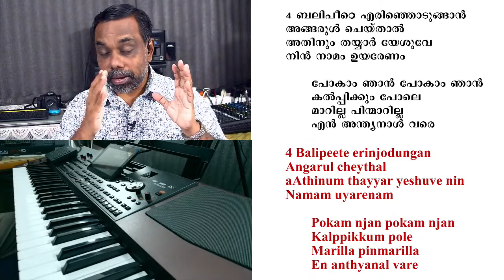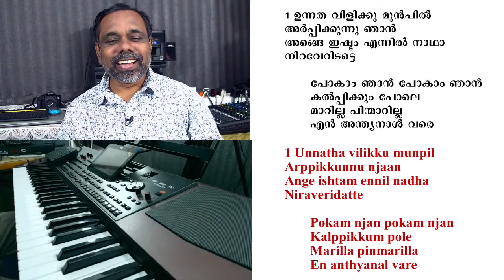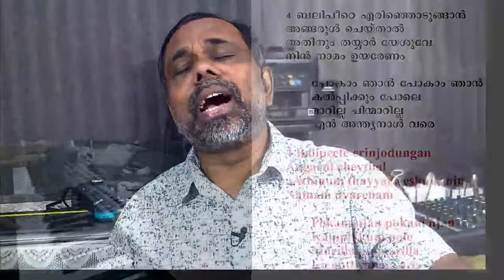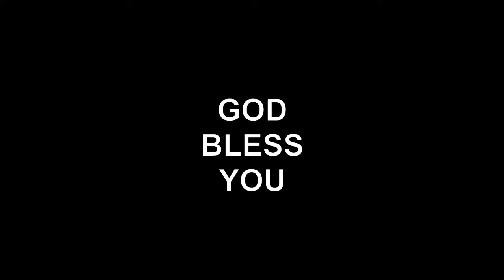Bro RSV | Song Today Episode-10 ഉന്നത വിളിക്കു മുൻപിൽ | Unnatha Vilikku Munpil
1 ഉന്നത വിളിക്കു മുൻപിൽ
അർപ്പിക്കുന്നു ഞാൻ
അങ്ങേ ഇഷ്ടം എന്നിൽ നാഥാ
നിറവേറിടട്ടെ

പോകാം ഞാൻ പോകാം ഞാൻ
കല്പിക്കും പോലെ
മാറില്ല പിന്മാറില്ല
എൻ അന്ത്യനാൾ വരെ

2 ആയിരങ്ങൾ നിത്യവും
നരകേ വീഴുമ്പോൾ
അതിവേദനയാൽ എൻ ഹൃദയം
പിടയുന്നെൻ പ്രിയ നാഥാ

3 എന്തു ചെയ്യാൻ അരുളിയാലും
ചെയ്യാം കർത്താവെ
എന്തു വില നൽകിയും
സുവിശേഷം അറിയിക്കാം

4 ബലിപീഠ എരിഞ്ഞൊടുങ്ങാൻ
അങ്ങരുൾ ചെയ്താൽ
അതിനും തയ്യാർ യേശുവേ നിൻ
നാമം ഉയരണം

1 Unnatha vilikku munpil
Arppikkunnu njaan
Ange ishtam ennil nadha
Niraveridatte

Pokam njan pokam njan
Kalppikkum pole
Marilla pinmarilla
En anthyanal vare

2 Ayirangal nithyavum
Narake veezhumpol
Athivedanayal en hrudayam
Pidayunnen priya nadha

3 Enthu cheyyan aruliyalum
Cheyyam karthave
Enthu vila nalkiyum
Suvishesham ariyikkam

4 Balipeete erinjodungan
Angarul cheythal
aAthinum thayyar yeshuve nin
Namam uyarenam